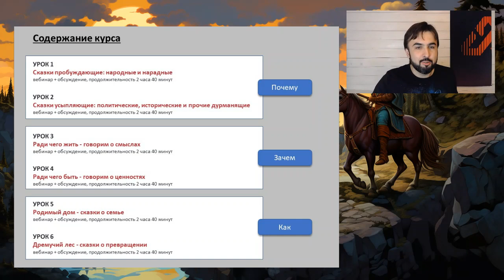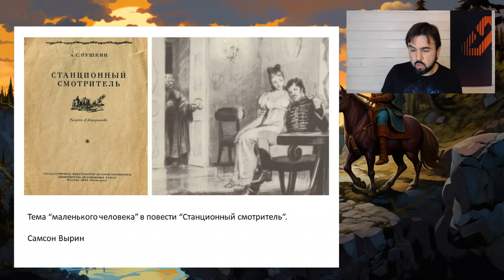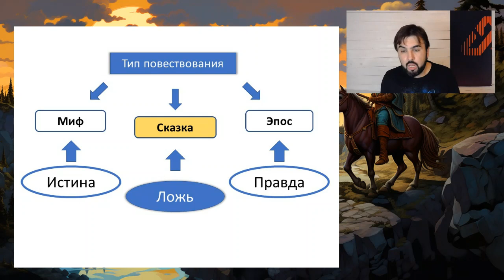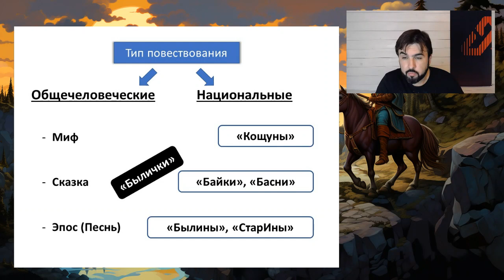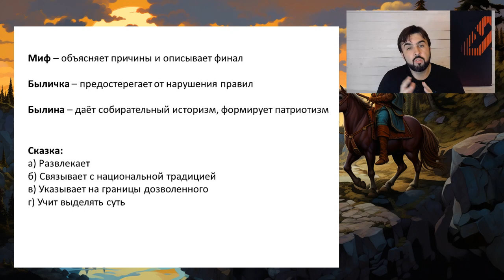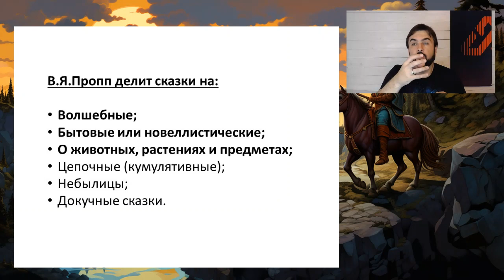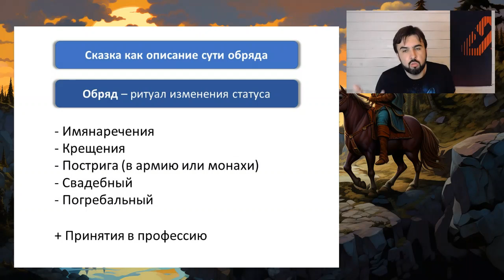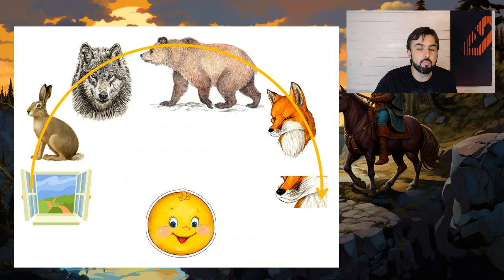Введение в курс "Русская сказка как инструкция к жизни" | Автор и ведущий: Артём Сорокин